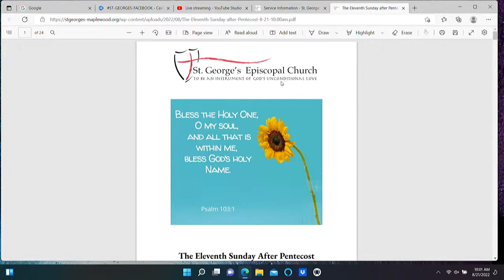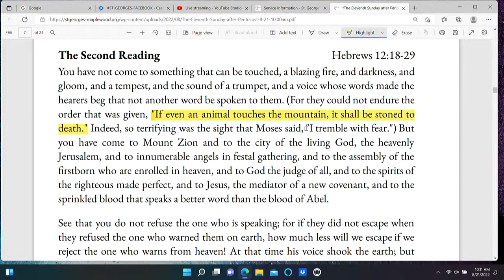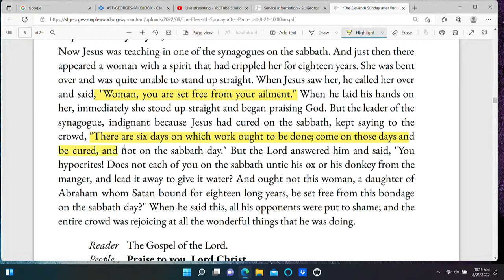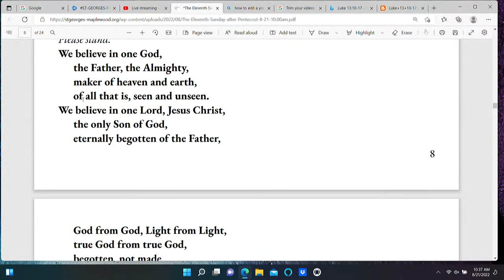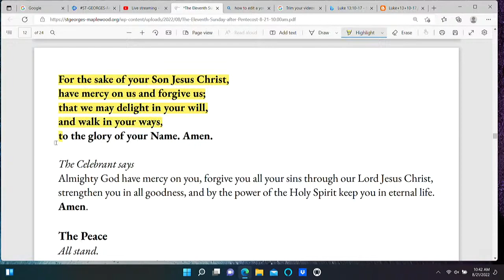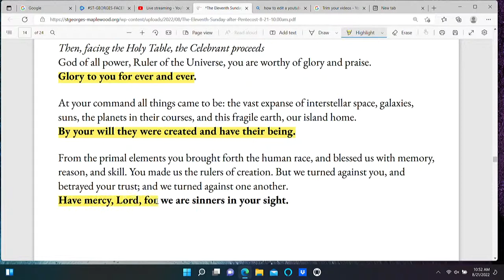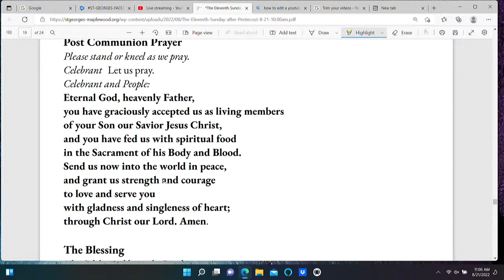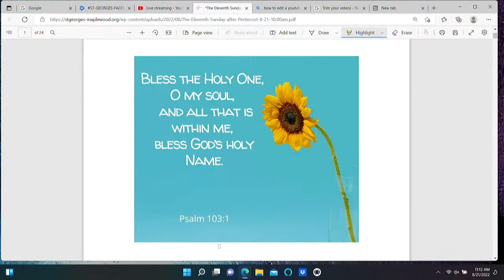Welcome to St. George's Episcopal Church In Maplewood, NJ